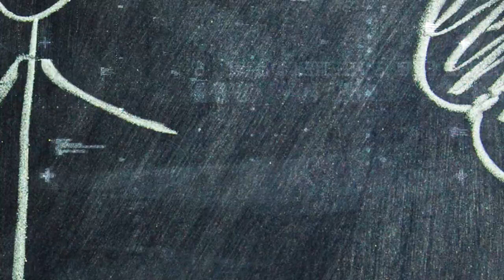Curso Salud Mental:La cuarta ola de la pandemia | Semana 6